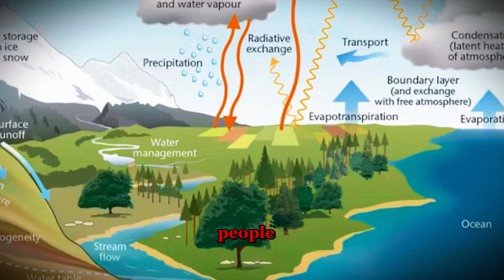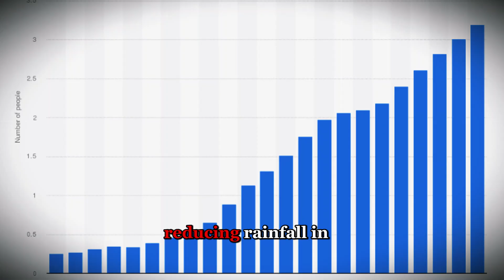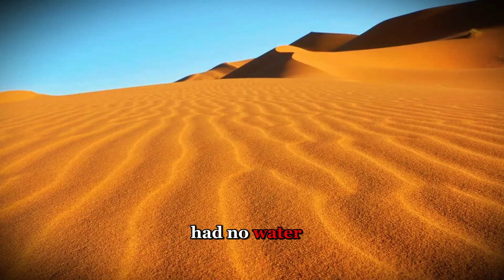Israel Built A Giant River Inside Desert That Changed The State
Discover how a nation consisting mostly of sand and rock defied the odds to become a global water superpower. We uncover the engineering miracles, from the National Water Carrier to revolutionary desalination technology, that turned a desperate survival crisis into agricultural abundance.